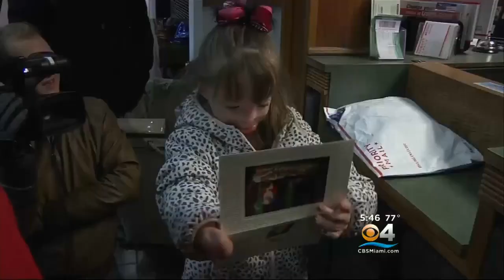Burned Girl’s Request For Christmas Cards Goes Viral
Watch Vanessa Borge’s Report for CBS Miami.